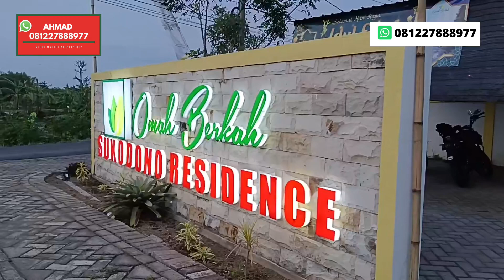OMAHBERKAH BISA KPR DAN DP Nol // PROMO BULAN INI FREE BIAYA KEC ASURANSI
RUMAH MURAH NOL JALAN SUKODONO
BISA KPR BANK
READY UNIT ADA
TYPE 30/72 CASH 330JT
BISA CASH BERTAHAP
DP 225jt Sisa Di angsur 3bulan
harga tetap Sama 330jt

Type 45/90 ready free Canopy
cash 515jt Nego poll

semua Ready Gaess
skrng Bisa KPR
hanya Boking fee 1jt
UTJ 10jt

langsung akad KPR
free All biaya2 kecuali Asuransi

yuk Boking dan survey:
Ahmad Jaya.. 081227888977